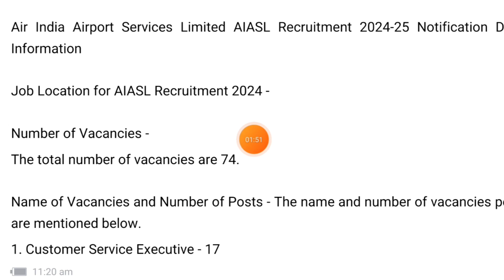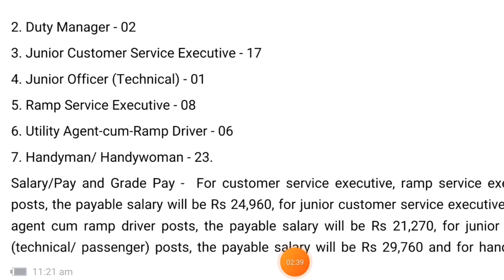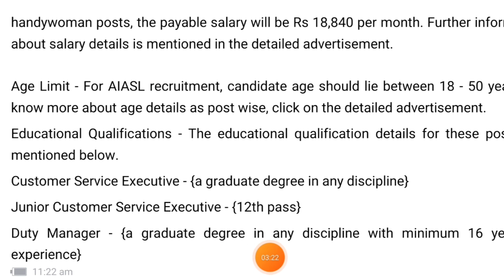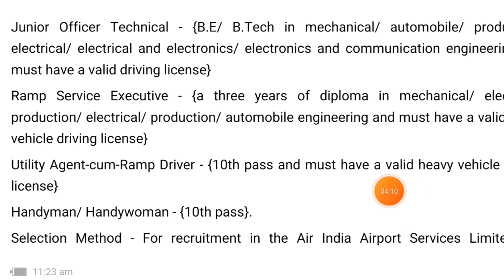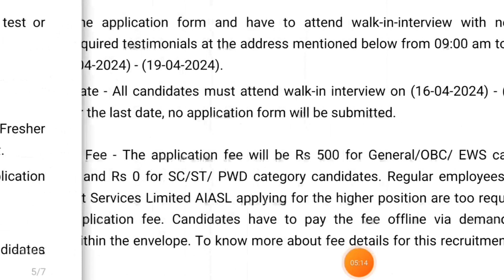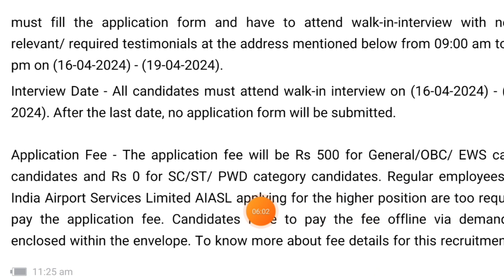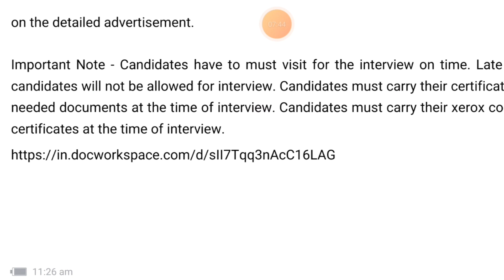Air India Airport Services Job | Airport Job 2024 | Job Vacancy 2024 | Aapki Mini